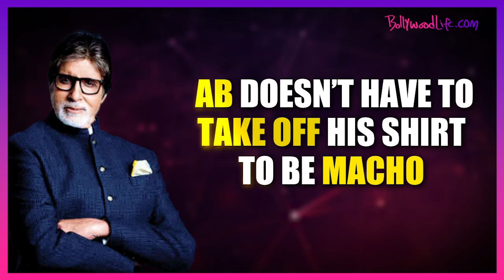Angry young man to the endearing host of Kaun Banega Crorepati; reasons why everyone loves Big B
A Superstar of Bollywood, a great human being, supremely talented... you will run out of words when it comes to describing Mr. Amitabh Bachchan. Millions of his fans adore him for whatever he does. He was a great father, son, and husband. He played all roles with full dedication. He is the trendsetter. Fans still like his style. No one can still match his energy level at even half his age. Amitabh Bachchan made the phrase "angry young man" a fashion statement. Not only in movies, Big B also ruled in television with his great show Kaun Banega Crorepati. He is a perfect example of a gentleman. Today the megastar is celebrating his birthday, and on his birthday we will tell you the reason why everyone loves the Shahenshah. Watch Video.